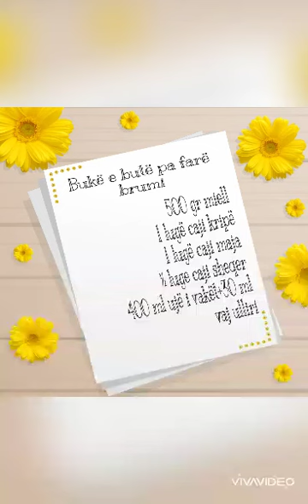Bukë e butë pa farë brumi / Soft bread without any dough 🍞 !!!